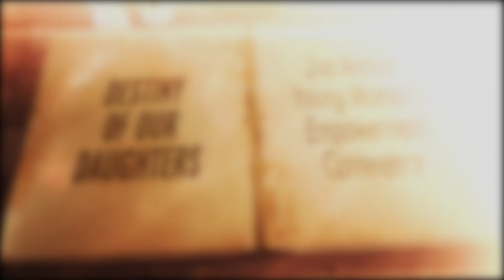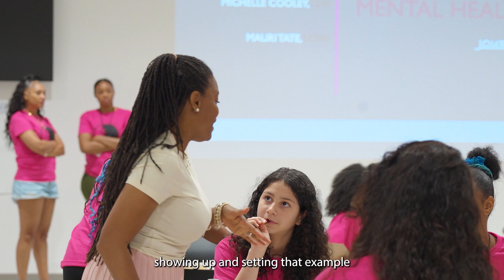Destiny of our Daughters 2nd Annual Young women's Empowerment Conference Produced by SuPurity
Destiny of our Daughters, purpose and mission is to provide young women ages 8-18 with the hope, wisdom, courage and power to find their own unique destiny and purpose, by teaching life skills and character building.

Destiny of our Daughters aims to help young women with the challenges of defining themselves and making a positive mark throughout their lives. We promote education, health, and strength and women empowerment.

Shateria Franklin or Genovia Gambill